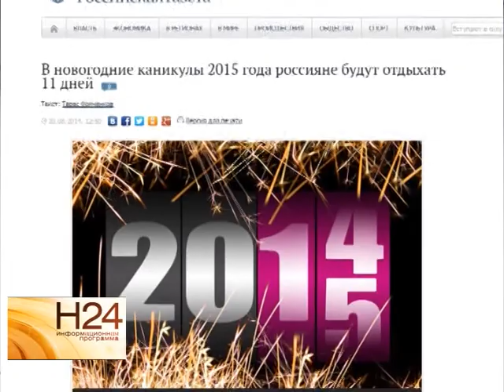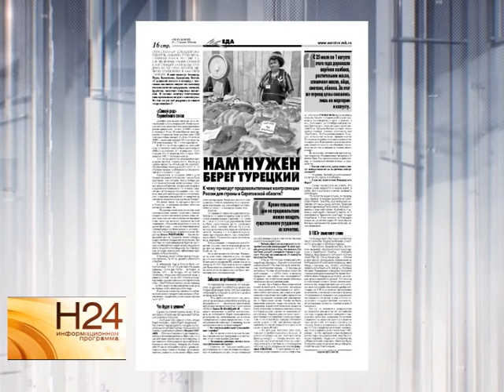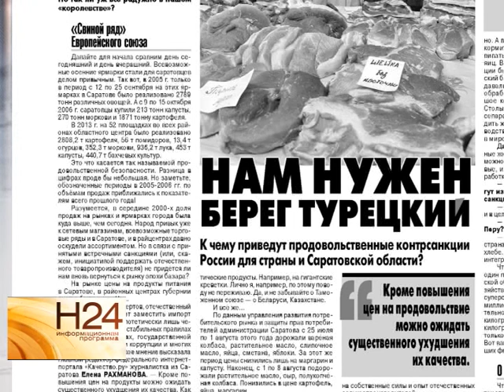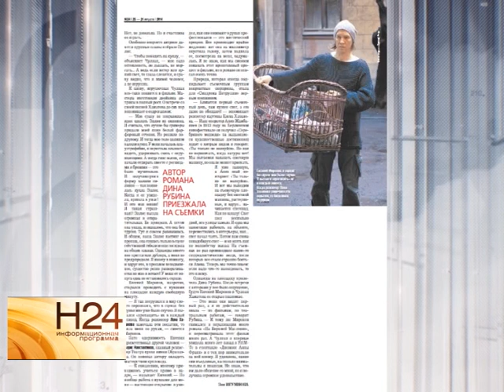На Новый год россияне будут отдыхать 11 дней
В министерстве труда России определились с выходными днями на 2015 год. Соответствующий проект постановления уже внесен на рассмотрение в Правительство страны. Подробнее о каникулах- 2015, а также, о чем еще пишут сегодня печатные издания страны и области вы узнаете из обзора прессы от 20 августа.